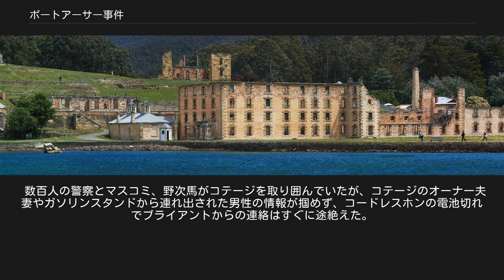ポートアーサー事件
ポートアーサー事件 (The Port Arthur Massacre) とは、1996年4月28日にオーストラリア・タスマニア島の観光地、ポート・アーサーで起こった大量殺人事件である。
犯人はマーティン・ブライアントで、死者35人、負傷者15人を出した。
 1996年4月28日（日曜日）の午後1時半頃に、最初の事件現場となったカフェにマーティン・ブライアントが車に乗って訪れ、当初は外のテーブルに座ってランチを注文して食べていた。
食事が終わると店の客に対し「白人ばっかりだ、ジャップは少ないな」と言うと、店内に入り黒いスポーツバッグからAR-15アサルトライフルを取り出して無差別に発砲。
わずか90秒の間に20人の死者と12人の重軽傷者を出した。
 すぐにブライアントはカフェの駐車場に向かって発砲し、観光バスの運転手や乗客を射殺。
さらに別のライフルに持ち替え、自分の車を運転しながら通行人を次々に射殺。
そして数百メートル離れたガソリンスタンドに到着するや、そこにいたカップルの女性を射殺し、相手の男性を車のトランクに押し込めて再び運転した。
コテージに到着したブライアントは男性を車のトランクから引きずり出して車に火をつけた後、男性と共にコテージに立てこもった。
 数百人の警察とマスコミ、野次馬がコテージを取り囲んでいたが、コテージのオーナー夫妻やガソリンスタンドから連れ出された男性の情報が掴めず、コードレスホンの電池切れでブライアントからの連絡はすぐに途絶えた。
また、建物の周囲が遮蔽物のまったく無い広い芝生だったこと、コテージの主人が銃のコレクターで屋内には多数の武器があること、電波状態が悪くてスナイパーと指揮所の連絡ができなかったことなどの理由で特殊部隊の突入も見送られ、一夜が過ぎた。
 事件の翌朝、コテージから出火するや、ブライアントが飛び出してきて、すぐに取り押さえられた。
焼け跡から、オーナー夫妻、ガソリンスタンドから連れ出された男性の遺体が発見された。
後にオーナー夫妻とブライアントが知り合いで、彼がカフェに向かう途中ですでに夫妻を射殺していたことが判明した。
 ブライアントは知的障害で知能テストの結果も平均以下であったが、事前に現場を下見していること（銃を入れていたバッグは、その時に施設内の売店で買っていた）、複数のライフルを用意していたことなどで計画的犯行とされ、また精神鑑定で責任能力ありと判断されて、仮釈放なしの35回の終身刑を宣告された（オーストラリアには死刑制度がない）。
動機は今もはっきりわかっていない。
 マーティン・ブライアントは2002年2月未明に、刑務所内で自殺を試みるも未遂に終わり、現在も服役中である。
 M16として米軍等でも制式採用されているものからフルオート機能を削除しただけのアサルトライフルAR-15を、ブライアントが何らの事前審査もなく購入していたことが報じられると、銃規制を求める声が高まり、この事件が起こってわずか12日後にミリタリータイプのセミオートライフルの輸入と販売の禁止が決定した。
その後、オーストラリアでは国全体の銃規制を導入した（それまでは州まかせであった。タスマニアはオーストラリアの中で最も緩かった）。
このため、この種の大事件の例に漏れず陰謀論がささやかれ、銃規制推進派による自作自演でブライアントは無実であり、政府のエージェントが実行犯だと主張する本が出版されている。
 ポート・アーサーの前に広がる湾。